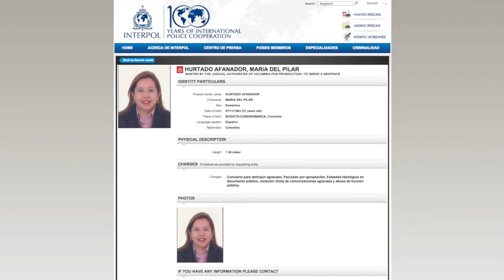Qué implica la entrega de Maria del Pilar Hurtado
Luis Guillermo Pérez del Colectivo de Abogados José Alvear Restrepo habla de la entrega de Maria del Pilar Hurtado, el "eslabón fugitivo" de las actividades ejecutadas por el DAS.